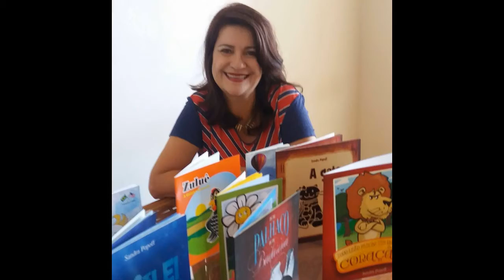SANDRA POPOFF - FELIZ ANIVERSÁRIO